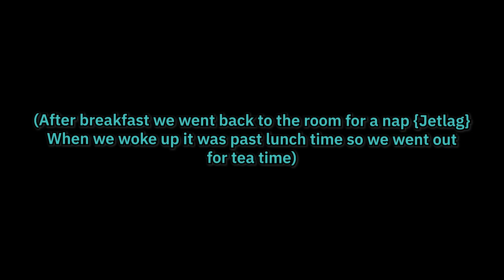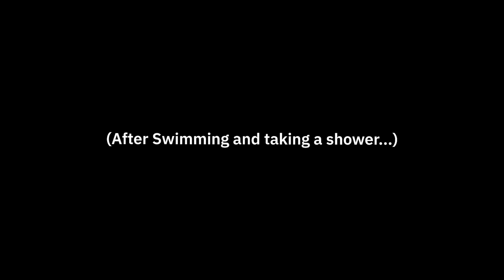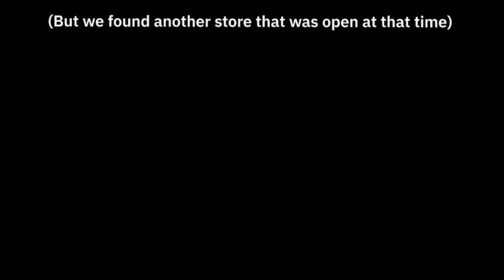[SUB] Honeymoon in GUAM 💖| 28 weeks pregnant | Lotte Hotel | Part 3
💖Caption 💖
Hello Besties,

Time went by so quickly and it's already been a month since I last posted. I hope you'll go past the delay and enjoy the 3rd part of our babymoon in guam. We missed yall very much..
(If you have any questions don't hesitate. I've been receiving quite a few messages on my instagram, its always a pleasure to read you all.)